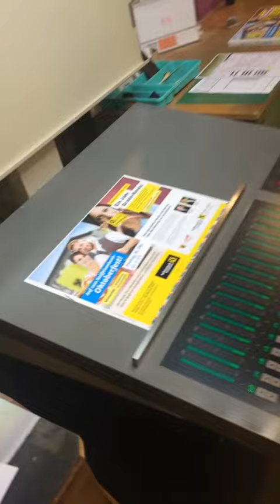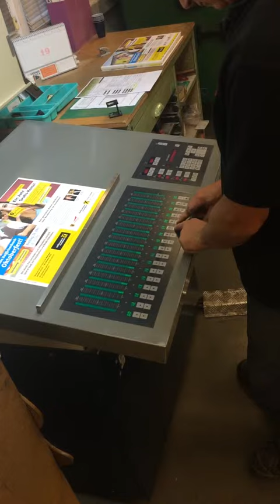Intermak Graphic Machinery: Komori Lithrone L 420, Year: 1998